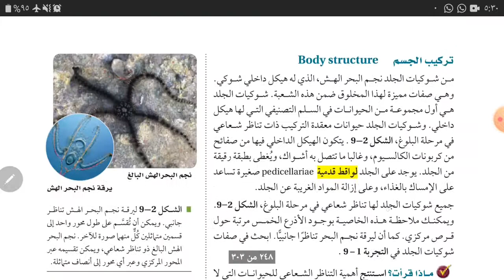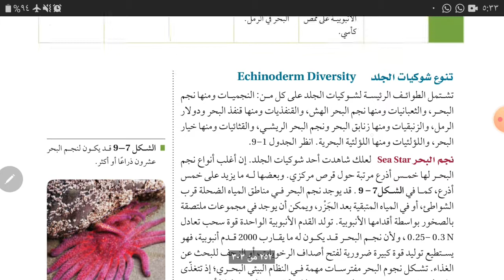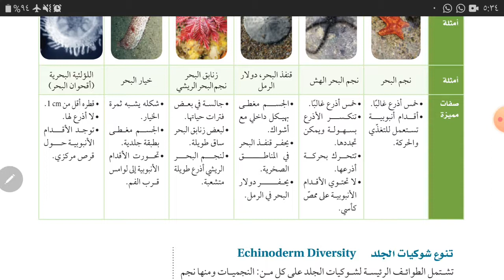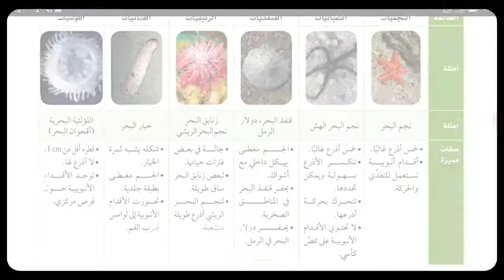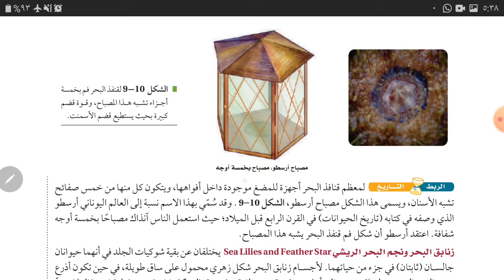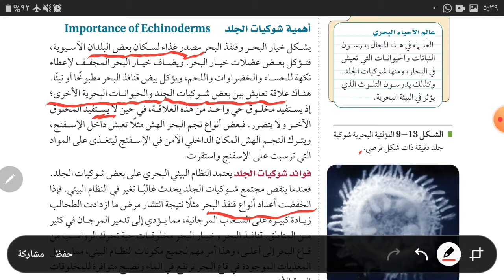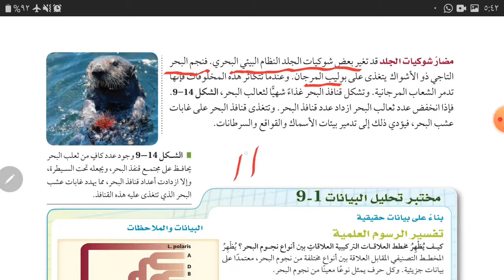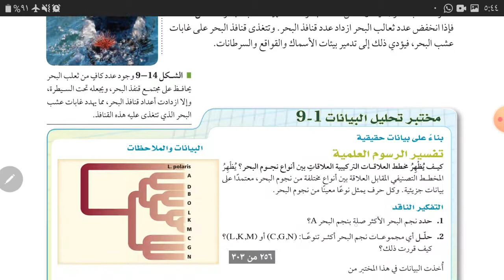أحياء ١ مقررات - خصائص شوكيات الجلد الجزء الثاني